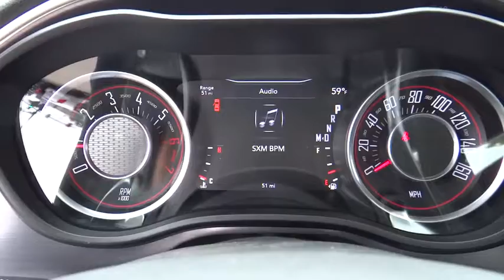2015 Dodge Challenger Denver, Littleton, Aurora, Parker, Colorado Springs, CO D2789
2015 Dodge Challenger
2015 Dodge Challenger SXT Plus or R/T Plus - Stock#: D2789 - VIN#: 2C3CDZBT1FH905899

Brandon Dodge
5600 S Broadway